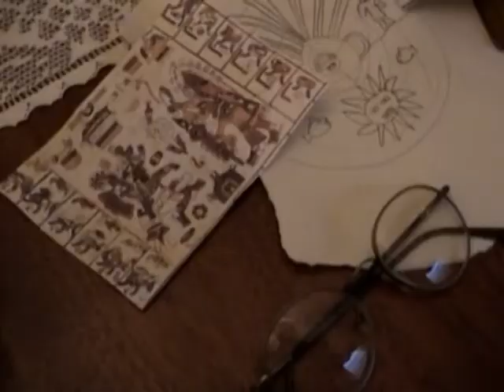Indiana Jones and the Fountain of Youth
A trailer parody of the Indiana Jones movies. This one imagines what it would be like if Indiana went after the Fountain of Youth.